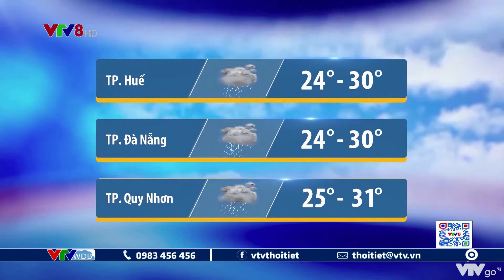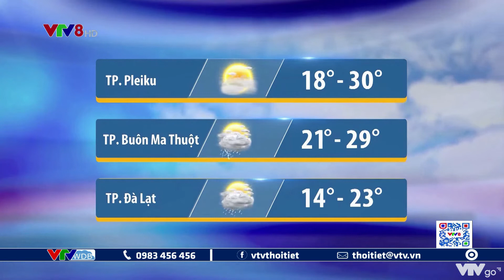Bản tin thời tiết Trung Bộ, Tây Nguyên đêm 04 và ngày 05/10/2021 | VTVWDB